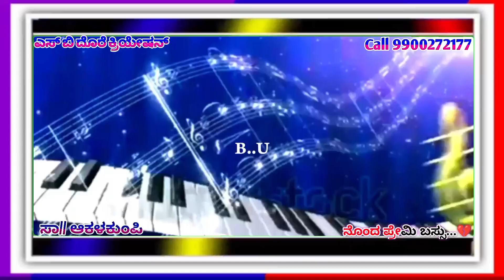💔___ಎಸ್ ಬಿ ದೊರೆ ಕ್ರಿಯೇಷನ್____🌹🌹___ಬಸವ ನಾಯಕ್___🌷🌺🌺🌺🌺🌺